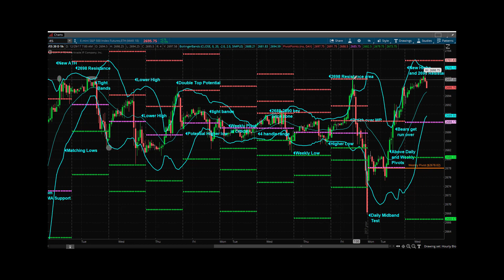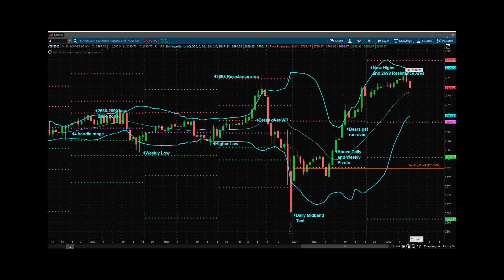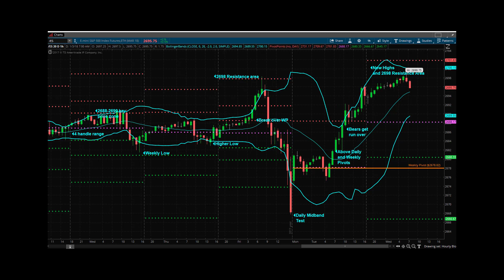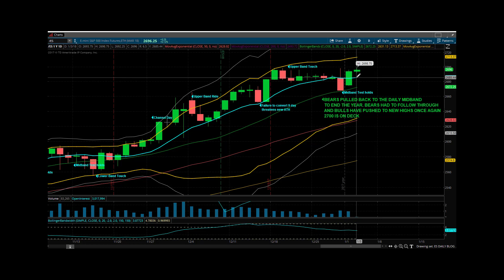Princetontrader Futures Trading Education S&P Futures Webcast January 3, 2018